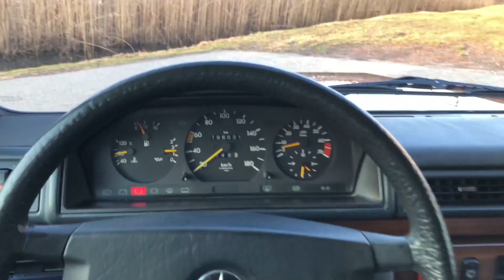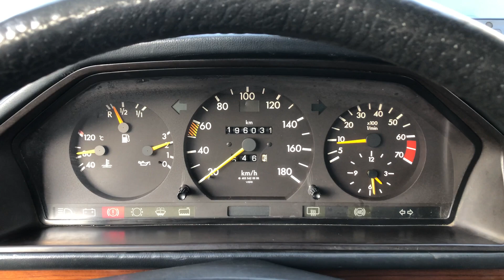1990 Mercedes Benz 300 GE Walk Around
1990 Mercedes G 300 Blue G Wagon - 067836